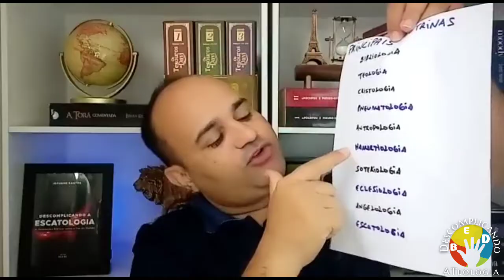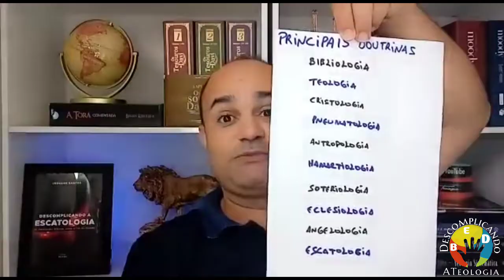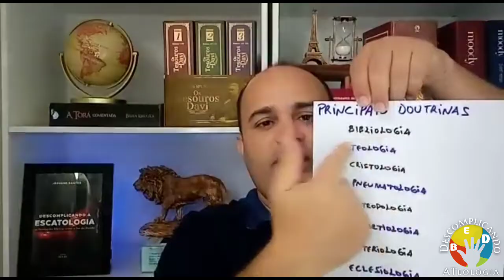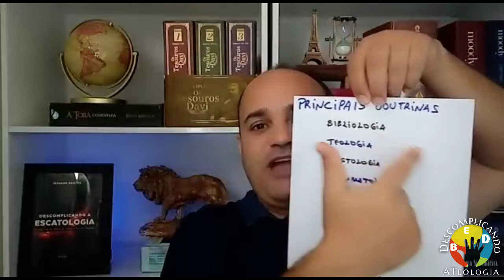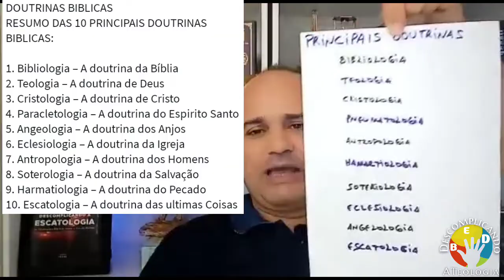Dinâmicas sobre O concílio de Jerusalém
Dinamicas para  EBD- Escola Bíblica Dominical da Lição 6 dos Adolescentes com o tema: O concílio de Jerusalém, já estamos no  3° Trimestre 2022

*📗Lições Bíblicas Adolescentes do 3° Trimestre de 2022*

*Adequada para o adolescente de 13 e 14 anos, a revista Adolescentes, a cada trimestre, dá novos conhecimentos a respeito da Palavra de Deus.*
*Totalmente reformulada de acordo com orientação pedagógica e didática, com conteúdos didáticos atualizados.*

*📝Sumário:*

*Tema: Apóstolo Paulo, o Grande Missionário*

*1- A Igreja e a época do Apóstolo Paulo*
*2- A Grande mudança: De perseguidor a perseguido*
*3- Os primeiros passos de Paulo*
*4- A primeira viagem missionária*
*5- O primeiro diário de viagem*
*6- O concílio de Jerusalém*
*7- A segunda viagem missionária*
*8- O segundo diário de viagem*
*9- A terceira viagem missionária*
*10- O terceiro diário de viagem*
*11- A prisão e o julgamento de Paulo*
*12- Os amigos e cooperadores de Paulo*
*13- A partida e o legado de Paulo*